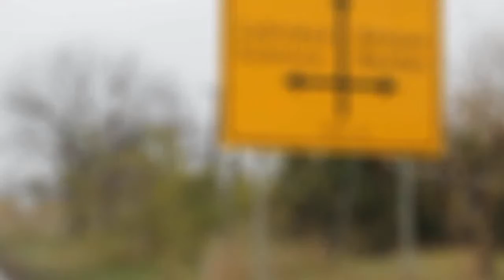Day in Sombor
We visited city Sombor,a beautiful city in northern Serbia!
We spent a great time and we go home with beautiful impressions!
Visit this beautiful city!